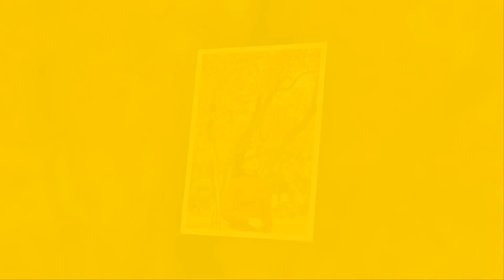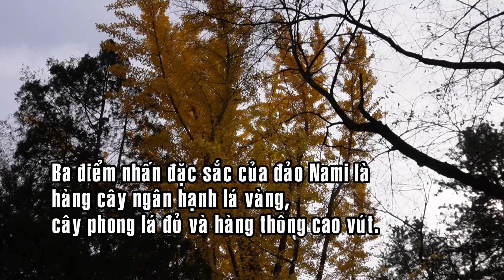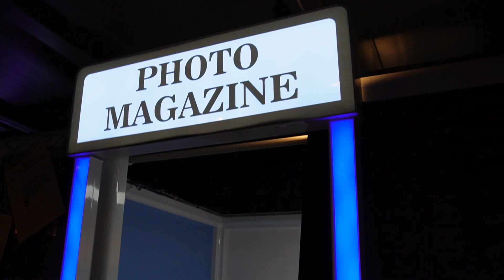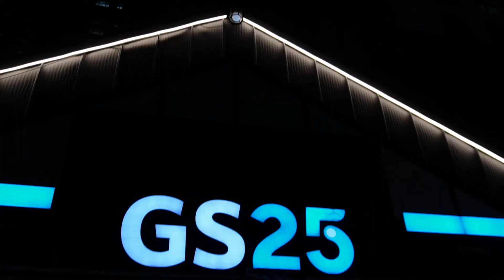HÀN QUỐC - MÙA THU 2024 - Phần 5: Đảo Nami